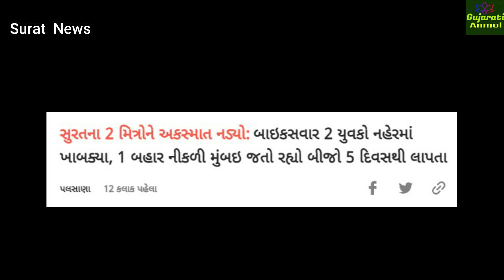બે મિત્રો બાઈક પર હતા ત્યારે આવું બન્યું || samachar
નમસ્કાર Gujarati Anmol ચેનલમાં તમારું સ્વાગત છે.

This Channel Provide A Gujarat News
 Gujarati Latest News And Useful
 Informative Awareness And Entertainment Updates.

Follow Page

Note All information and photos shown in the video are taken by the Internet. Based on Internet Search.